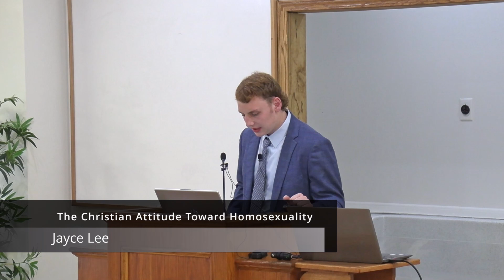The Christian Attitude Toward Homosexuality (Jayce Lee)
What is the proper attitude Christians should have and demonstrate toward homosexuals? In the first lesson, Jayce established that homosexuality is undoubtedly a sin according to scripture. But that doesn't mean we should be rude or condescending to those who choose to live this lifestyle. Instead, we must have compassion and share the gospel with them, speaking the truth in love. We must teach them that there is freedom and identity in Jesus. Jayce seeks to impress this on the audience in PART 2 on homosexuality.